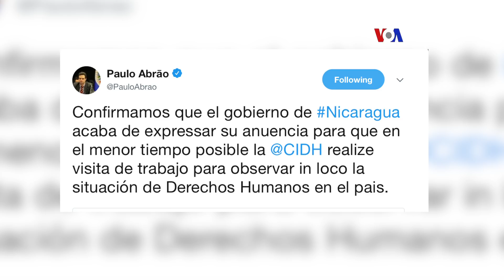CIDH autorizada para entrar a investigar en Nicaragua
Tras casi un mes del inicio de las manifestaciones contra el gobierno de Daniel Ortega, en Nicaragua, la situación no mejora, y este lunes vence el plazo fijado por la Iglesia para entablar un diálogo. No obstante, hoy, las denuncias de persecución continúan.
Publicado originalmente